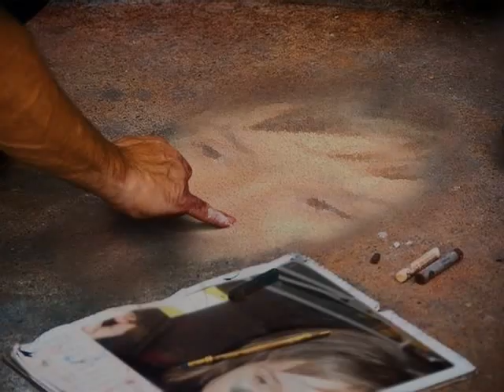Kasia Kowalska...Oto Ja